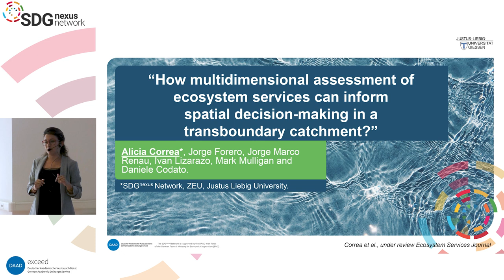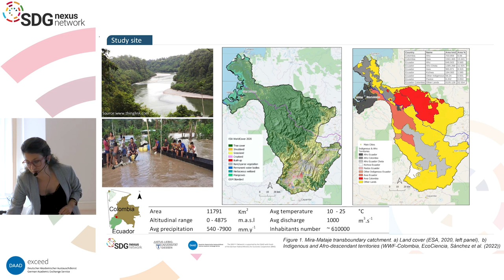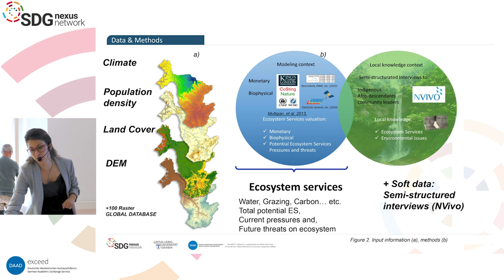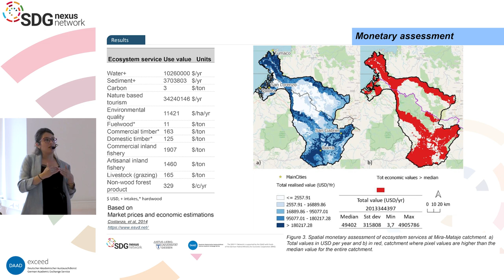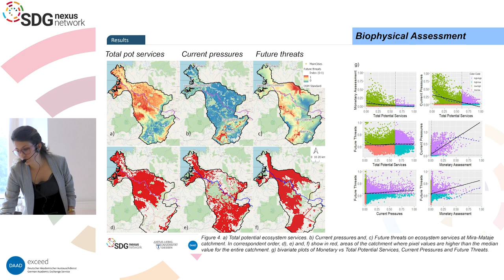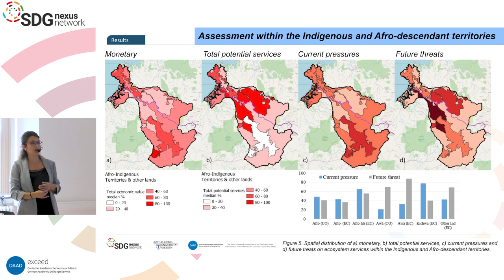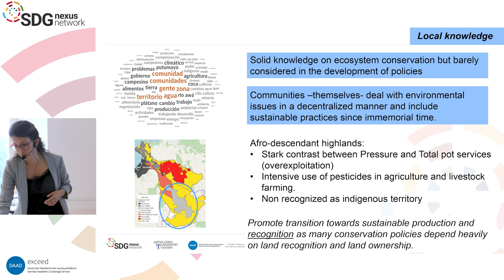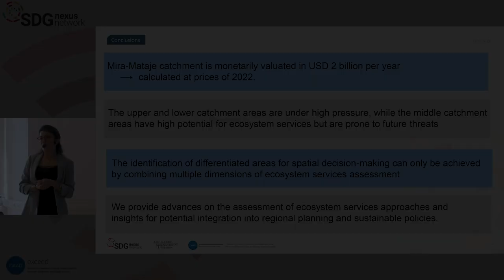How can ecosystem service assessment inform transboundary catchment decision-making?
Dr. Alicia Correa presents the results of a study on the multidimensional assessment of ecosystem services in the Mira-Mataje catchment, a transboundary region that is rich in natural resources and hosts an important cultural heritage of Indigenous and Afro-descendant ethnic groups. The study highlights the impact of global change on ecosystem services and the threat it poses to the livelihoods of local communities worldwide. Assessing these services is essential for integrating them into regional planning and policy design.

The study focuses on three dimensions: the monetary dimension, the biophysical relevance, and the social dimension. It combines globally available economic and remotely sensed datasets with the spatial ecosystem services modeling and mapping tool, Co$tingNature, and local knowledge and worldviews from community leaders.

About the SDGnexus Network Seminar Series
The SDGnexus Network Seminar Series is dealing with topics related to research and teaching along the Sustainable Development Goals. Created for everybody interested in the SDG topic, the network offers a fantastic opportunity to union knowledge and experience from researchers across a variety of disciplines and regions.